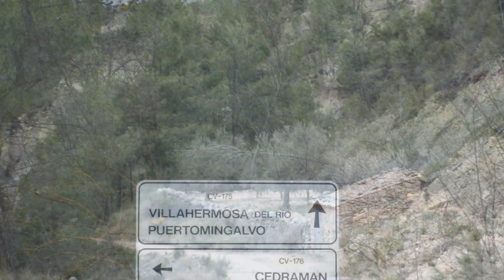Villahermosa del Río o Vilafermosa del Riu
Villahermosa del Río, (en valenciano Vilafermosa del Riu) es un municipio de la provincia de Castellón, perteneciente a la Comunidad Valenciana, España, en la comarca del Alto Mijares cuyo término limita con Puertomingalvo en la provincia de Teruel.
Villahermosa del Río está situada en la falda de una colina en la confluencia de los ríos Carbo y Mayor.
Se accede a esta localidad desde Castellón de la Plana, tomando la CV-10 para enlazar con la CV-16 y luego alcanzar la CV-190 finalizando en la CV-175.

Barrios y pedanías

En el término municipal de Villahermosa del Río se encuentran también los siguientes núcleos de población:

Bibioj.

El Carbo.

Llano de la Cañada.

La Riera.